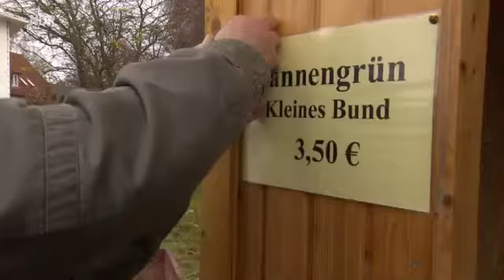Die Nordreportage Weihnachtsmarkt in der Scheune (07.12.2015)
Der traditionelle Weihnachtsmarkt auf Gut Brook ist im Lauf der Jahre immer beliebter geworden. Gäste aus ganz Deutschland kommen in die urige Landschaft .

Hermann Räth gehört zum Notfallteam, wenn eine Weiche streikt oder ein Gleis Probleme macht. Matthias Lengemann ist Lokführer und fährt Sonderzüge mit .

Der DRF Luftrettung sind stets schnell vor Ort. Keine andere Station der Deutschen Rettungsflugwacht fliegt so viele Einsätze wie die in Rendsburg.

Der Hafen Norden-Norddeich befördert rund zweieinhalb Millionen Passagiere im Jahr - im Hochsommer eine turbulente Angelegenheit. Die Reportage stürzt .